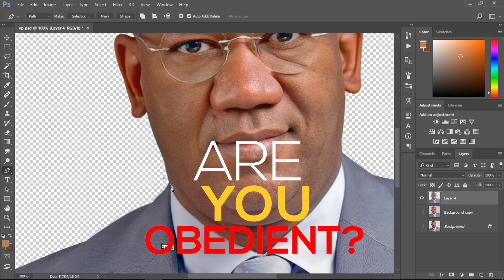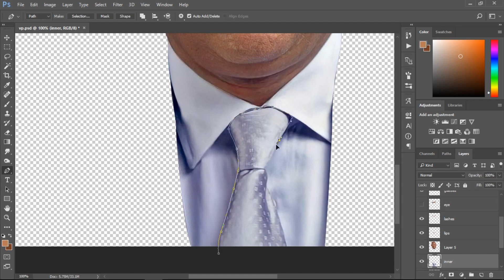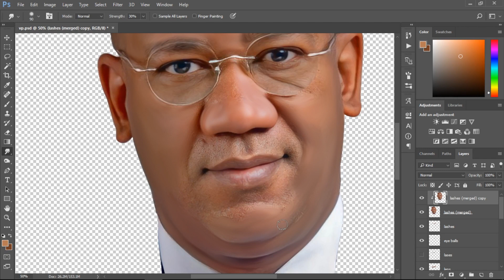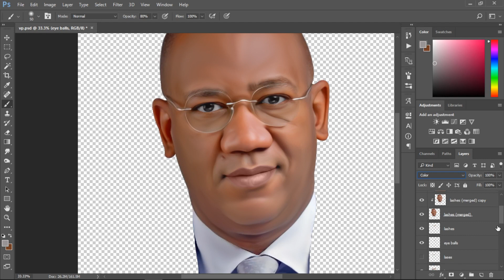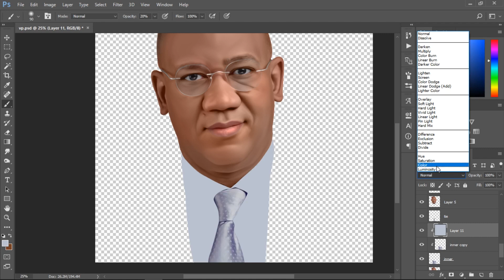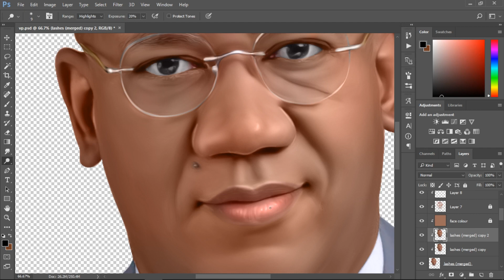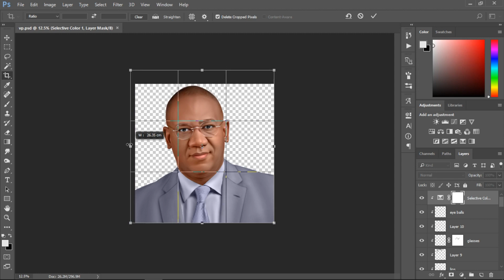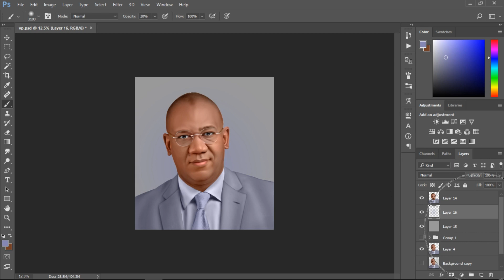How to turn ANY Photo to cartoon with photoshop (speed lapse)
A speed lapse tutorial video using Photoshop to make a smudge painting cartoon
Photoshop CC and CS6 were used
You can join in on the contest too..

My whatsapp group link is

Reference

For a full detailed video I’ve done before